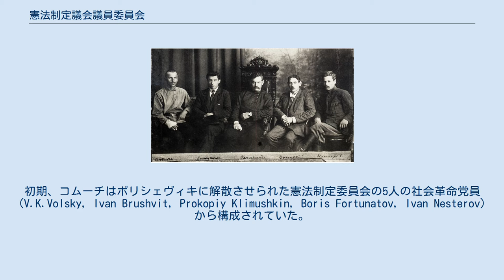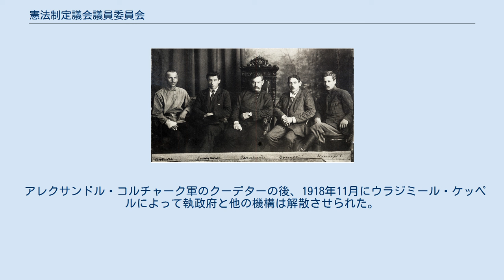憲法制定議会議員委員会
ロシア・ソ連の憲法典
憲法制定議会の議員 憲法制定議会議員委員会（ロシア語：Комитет членов Учредительного собрания 、Комуч：コムーチ）はロシア内戦中のロシアの反革命分子の政府。
チェコ軍団がサマーラを占領した後の1918年6月8日に結成された。
 コムーチは自身がロシアの最高権威であると宣言し、新しい議会組織の召集まで干渉主義者と白軍に占領された地域で一時的に憲法制定議会を代表して行動した。
初期、コムーチはボリシェヴィキに解散させられた憲法制定委員会の5人の社会革命党員(V.K.Volsky, Ivan Brushvit, Prokopiy Klimushkin, Boris Fortunatov, Ivan Nesterov)から構成されていた。
コムーチは自由を回復しと基本行動指針を前へ進めるとする布告を発布した。
N. ShmelevとV. Abramovはこれに名前が加えられた。
 その後、憲法制定議会の社会革命党員がサマーラに訪れたため規模を拡大した。
この結果、9月末にはコムーチは96人の会員を抱えるに至った。
 コムーチの行政機構はエフゲニー・ロゴフスキーに率いられた局長議会であった。
チェコ軍団の協力で権力をつかみ続け、コムーチは民主的自由の復権を発表した。
彼らは公式に一日8時間労働を制定し、労働者や農民の集会を容認し、施設・工業委員会や運輸連合を保持した。
コムーチはソビエト法令を廃止し、全ての施設、工場、銀行を元の所有者に戻し、個人企業やゼムストヴォ、市議会や他の社会機構の復旧の自由を宣言した。
地元社会にリップサービスを行いつつも、実際のところコムーチは地主から農業労働者が奪った冬の作物と土地を取り上げる機会を与えた。
コムーチは地主とクラークの財産を守るために軍組織をロシアの農村地域へ過酷な遠征に送った。
これらの兵隊は新兵と人民兵と呼ばれる後に戦時動員された人々であった。
 干渉主義者やクラークからの軍事的支援、赤軍の虚弱性などから、コムーチの力は1918年6月から8月にはサマーラ県、シンビルスク県、カザン県、ウファ県、サラトフ県の地域に広がっていった。
しかしながら、11月初期には農民はコムーチの資産家を優遇する性質を確信するようになり、次にコムーチへの感情は警戒に変わり、さらに時折反乱を起こすようになった。
9月、コムーチの人民軍はコムーチの占領域の左翼部分での赤軍との戦闘で敗北を喫するようになった。
 コムーチはシベリア共和国とともに9月8日から23日にウファで開かれた国家会議に参加した。
170人の代表の内いくらかは他の小さな地方を代表していた。
コムーチは会議の進行中に二つの重大な敗北に苦しみ、9月10日にはカザンを失い、シンビルスクも2日後に陥落した。
この会議の結果、短命な臨時全ロシア政府の設立が決定された 。
 アレクサンドル・コルチャーク軍のクーデターの後、1918年11月にウラジミール・ケッペルによって執政府と他の機構は解散させられた。